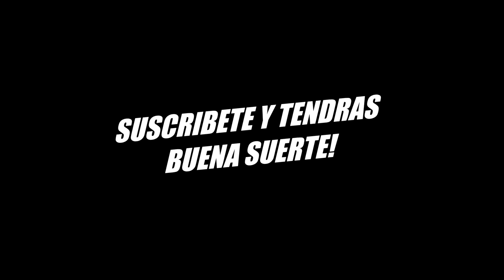24 JUGADAS de BASKETBALL Difíciles De Creer!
Has Anotado una canasta así alguna vez?
SIGUEME!!